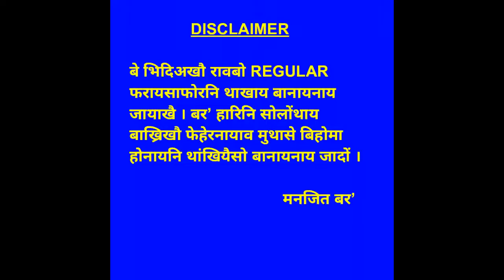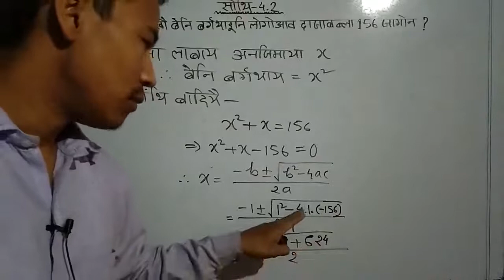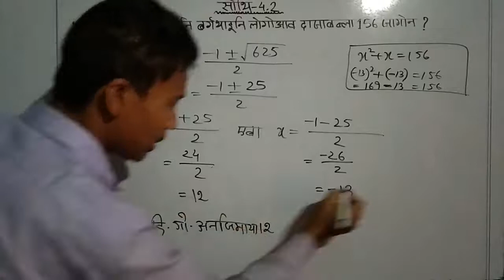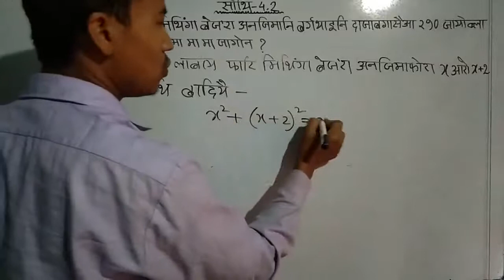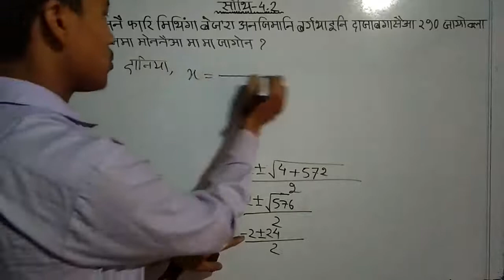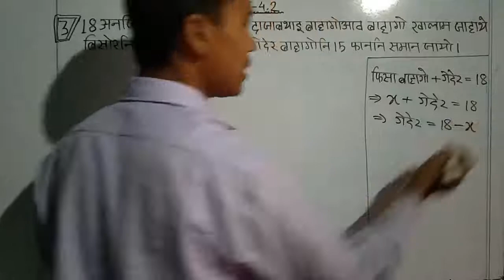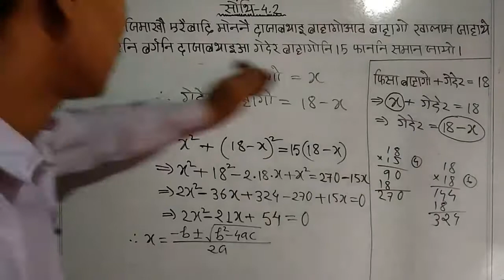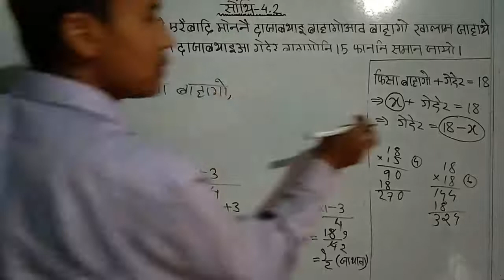class x advanced mathematics || bodo medium || class no. 10AdvL4 - 020 || ex 4.2 || part 1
class x advanced mathematics || bodo medium || class no. 10AdvL4 - 020 || ex 4.2 || part 1 || class ten advanced mathematics chapter 4 || quadratic equation || boro medium

सोंथि 4.1

सोंथि 4.2